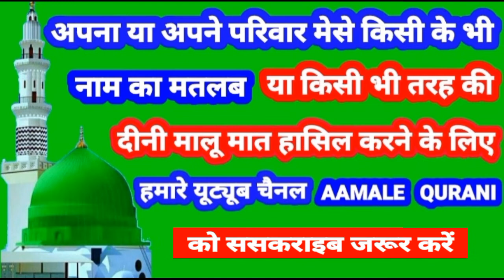Qamar Jahan Name Ki Meaning In Urdu | Qamar Jahan Name Ka Matlab Kya Hota Hai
👉  Assalam Walekum Dosto Istaqbal Hai Apka Hamare Youtube Channel Aamale Qurani Me Aaj Ki Is Video Me Aap Janenge ( Qamar Jahan ) ( कमरजहाँ ) ( قمر جہاں ) Name Ka Matlab Kya Hota Hai 👇